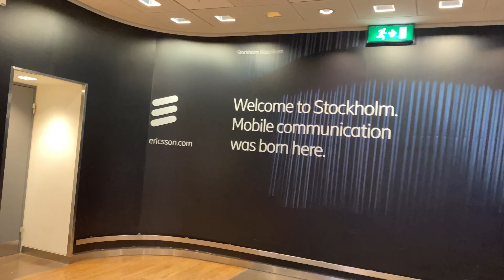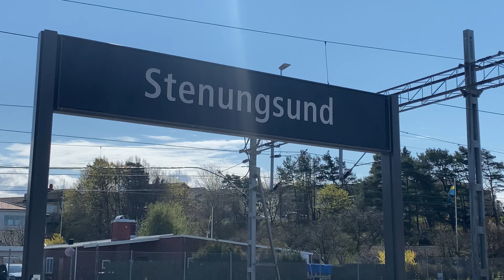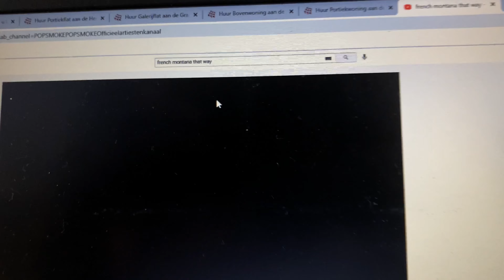Suriname zit erop, nu snel door naar de Zweedse velden! - #282 | Spankonovic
Welkom bij een nieuwe, buitenlandse vlog! Suriname was me een mooi, prachtig avontuur. Nu bevinden we ons in de Zweedse velden! Het is een kortstondige vakantie, namelijk 5 daagjes in het Zweedse veld. Derick heeft me gevraagd om te komen in verband met zijn verjaardag. Dusja ik dacht waarom niet!

Ik neem je mee van begin tot eind! Let's gooooo!